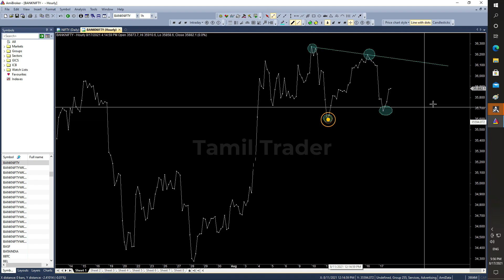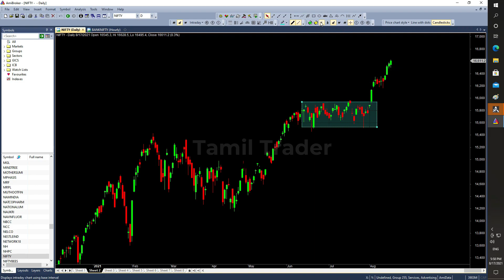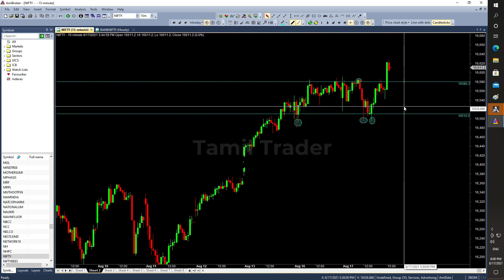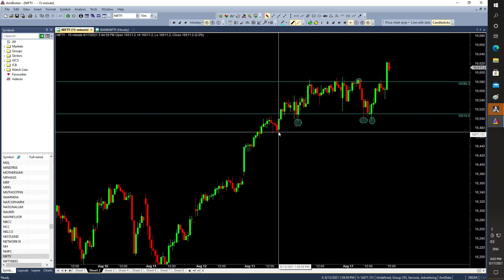Nifty & Bank Nifty Index Chart Analysis !! 18-08-2021 Expiry View